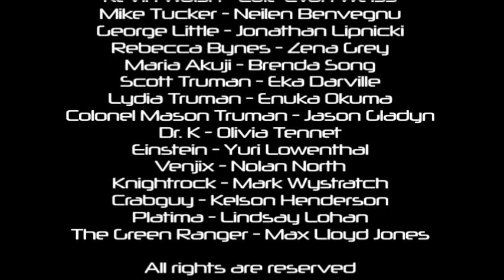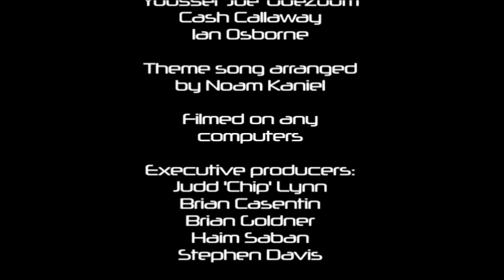Saban's Power Rangers The Movie - Final Part